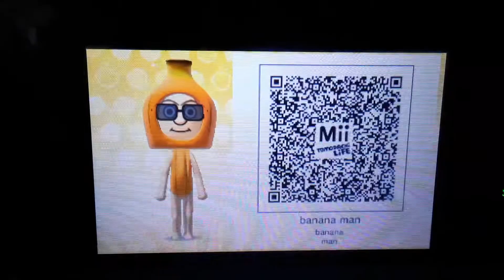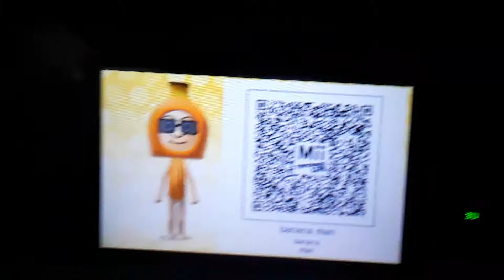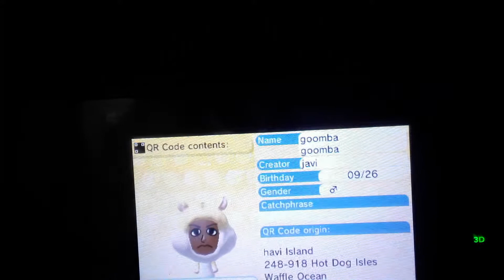Specal miis QR codes pt.1